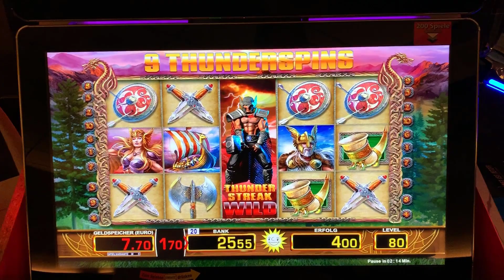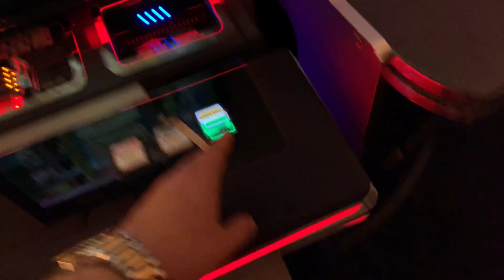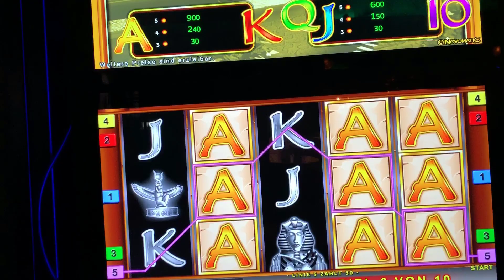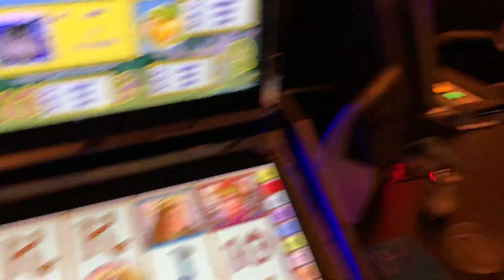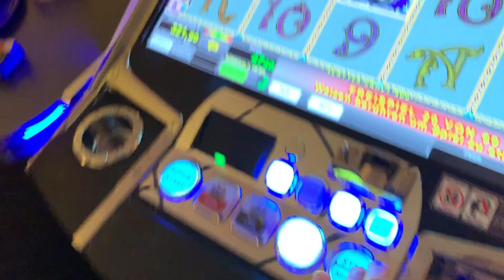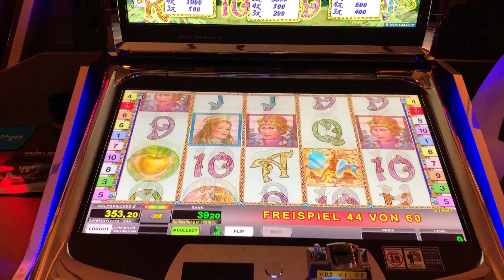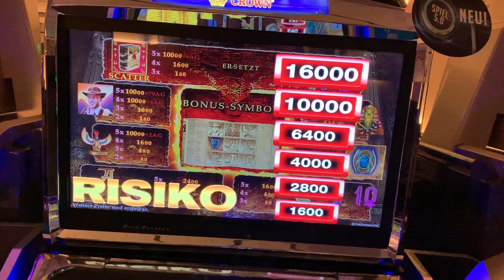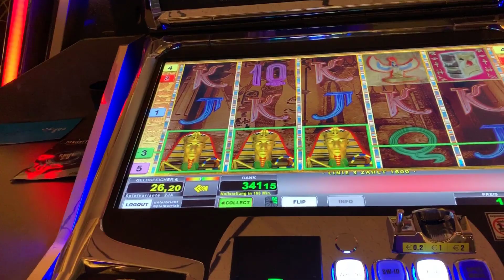😍10.000 ABO SPEZIAL - 💋 Folge 2 - Wings of Fire 2€ Spiele 😍 - Merkur Magie Freispiele 1.50€ 😱DANKE💥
Beschreibung lesen !
Freispiele @ neuen Spielen und vieles mehr !

Hohoho, meine Freunde . Weihnachten kommt und wir ziehen nochmal nach wie es nur geht um dann zur Weihnachtszeit und Neujahr nicht in Youtube hängen zu müssen :P
TR5 Geräte kommen wieder, jedoch sagte ich mehrmals dass ich mein Geld an Weihnachten Silvester Skiurlaub und Neujahr besser aufgehoben finde, deshalb meckert nicht so viel und wartet ab :)

Versucht keinen Alkohol oder sonstige Subtanzen zu euch zu nehmen beim spielen, dass verändert euren Bezug zu Geld dermaßen.

Das ist einfach so !

:) Lieb euch

ACHTUNG:

Bleibt sauber und Verspielt nur was ihr auch könnt !
Meine Videos sind mir sehr vielen Verlusten verbunden, deshalb rate ich nur jedem davon ab selbst spielen zu gehen !
Falls ihr Hilfe braucht, findet ihr genug im Internet !

GLÜCKSPIEL IST AB 18 , vergesst das nicht !

Bei Fragen oder Anliegen Kommentiert einfach !